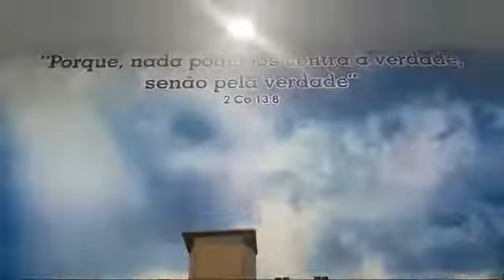LINDOOO😍 CULTO DE DOUTRINA COM PASTOR JULIO CÉSAR CÂNCER SUMIRAM...EXPLOSÃO DE MILAGRES ! 👏👏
TODAS AS QUARTAS- FEIRAS  ENSINOS  FORTÍSSIMOS . MUITOOO PODER DA PALAVRA DE DEUS. TODAS AS VERDADES  E REVELAÇÕES DIVINAS ONDE PESSOAS SÃO CURADAS...TRANSFORMADOS E LIBERTOS . TUDO PARA HONRAS E GLÓRIAS  LOUVOR E DOMÍNIO E ADORAÇÃO  A DEUS ☝🏼☝🏼☝🏼 É MUITAAAA GLÓRIAAAAAA DE DEUS 😍🙌
Olá! Meus irmãos  ! A Paz do Senhor Jesus Cristo 🤝🏼 vocês querem viajar de graça  pagando Apenas R$10,00
Cadastre . Entre nesse link em baixo 👇🏼👇🏼